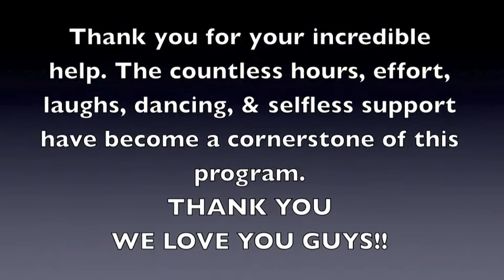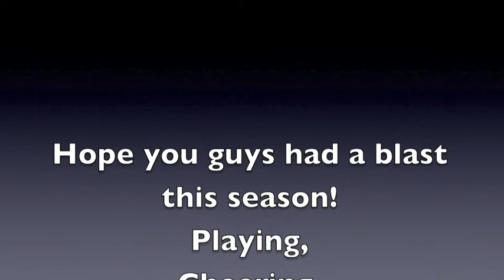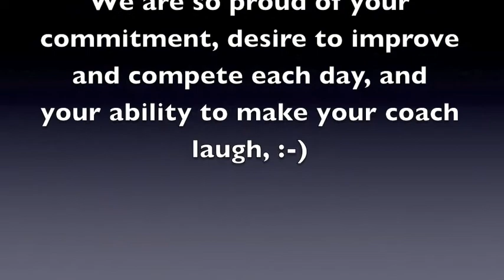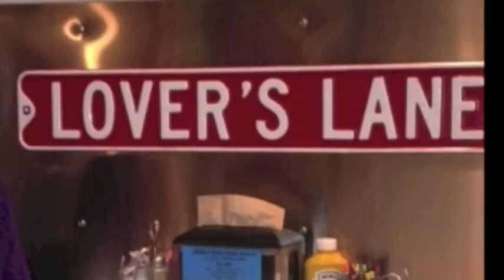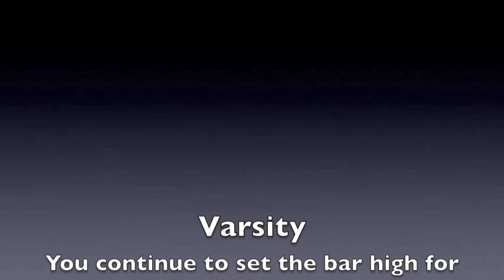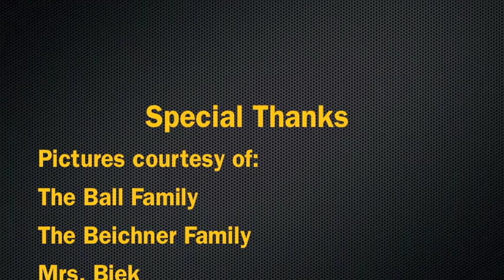DCC Girls Team Movie 12-13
DCC Girls Basketball Team Movie 12-13